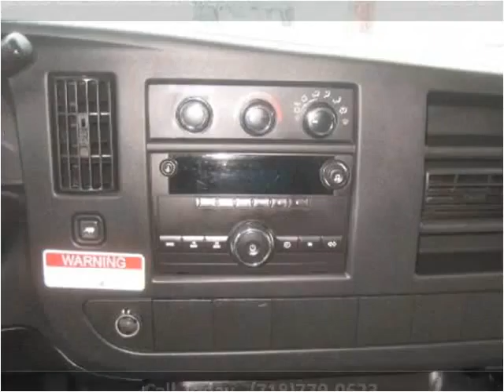2008 Chevrolet Express Used Cars Woodside NY